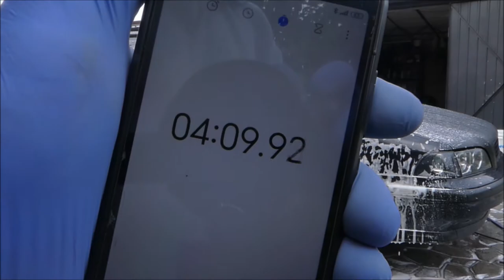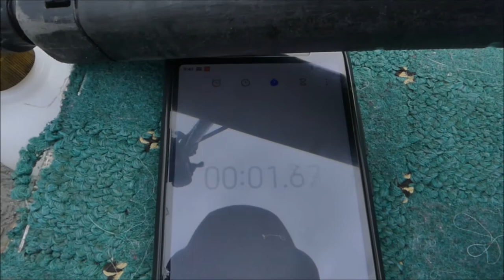EliteDetailer DETAILING FOAM DUO